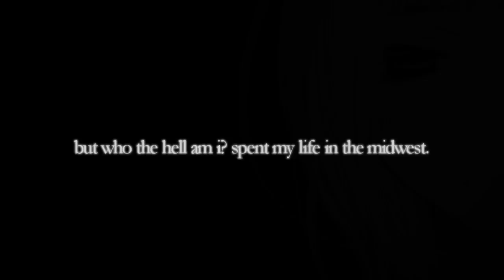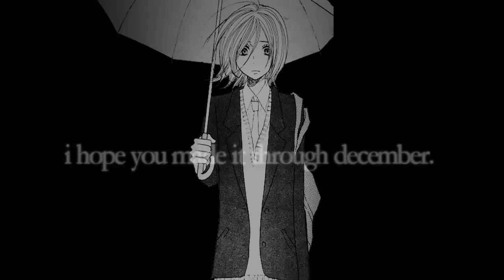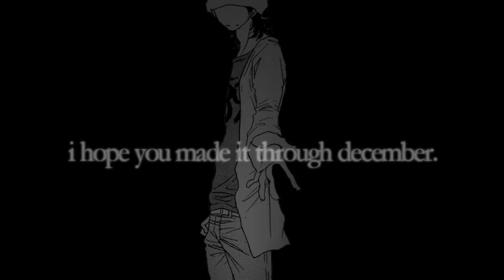december.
[ about ]
vent from yesterday and the day before. i liked editing it better than the final outcome, but i just don't feel like fixing the parts i don't like. i also wanted to edit a sukitte ii na yo mmv before the anime comes out next month. this wasn't the one that i had planned, but i killed two birds with one stone, i guess.

edit ; guys, i'm fine now. xD i was just having an off day yesterday. thanks so much though. ♥

[ information ]
song - hailey
by - lydia
manga[s] used - sukitte ii na yo
program[s] used - sony vegas pro 8, adobe photoshop cs5